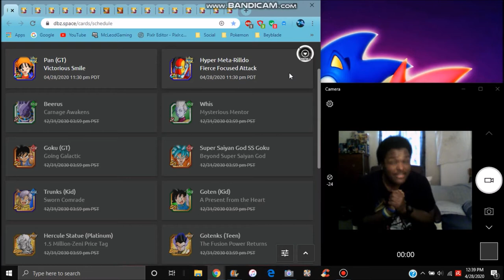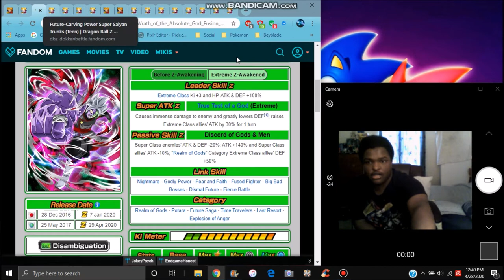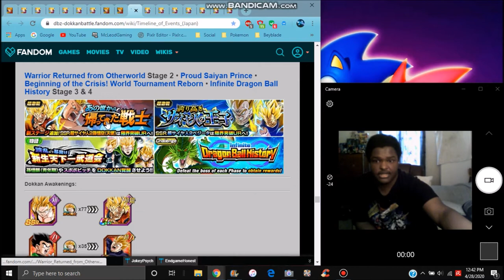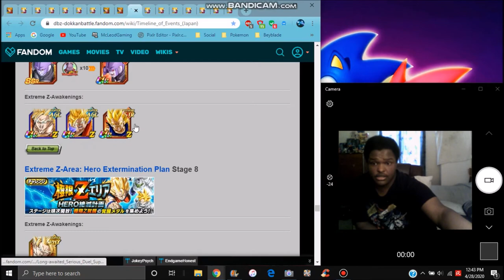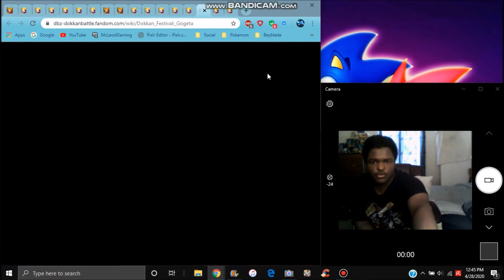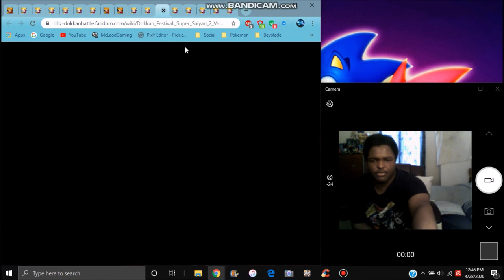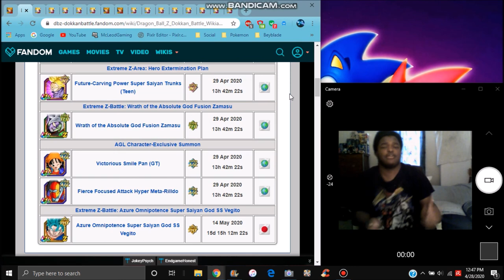GLOBAL DATA DOWNLOAD + INT SS3 ANGEL GOKU & TEQ MAJIN VEGETA ARE COMING & MORE DBZ Dokkan Battle